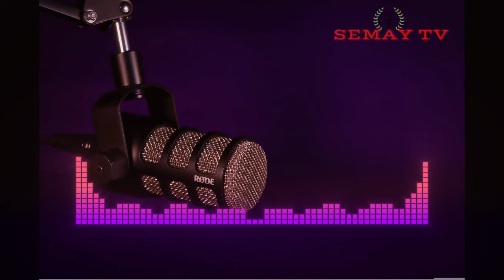ፈተና ክርስትያን ብኣገ. ገብረዝጊ ብርሃነ